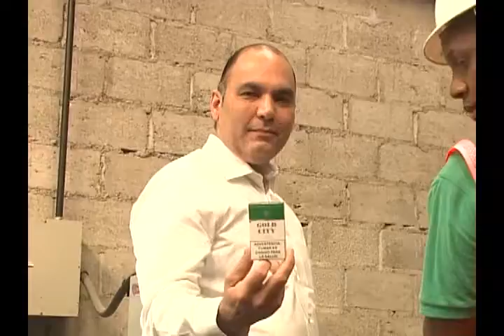La Dirección General de Aduanas incineró 59 millones de unidades de cigarrillos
La Dirección General de Aduanas incineró 59 millones de unidades de cigarrillos que fueron decomisados en distintos puntos del país.

Enrique Ramírez Paniagua, dijo  que los cigarrillos incinerados fueron  decomisados entre el 24 de abril y el 11 de diciembre de este año en  operativos conjuntos entre los inspectores de la dirección de aduanas y fiscales en   Elías Piña, Jimani, Pedernales y Dajabón.